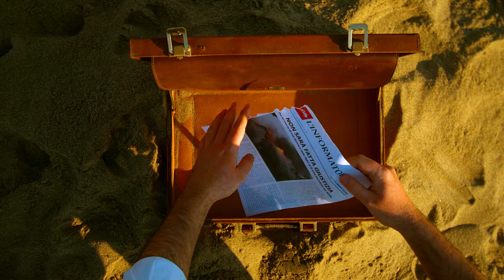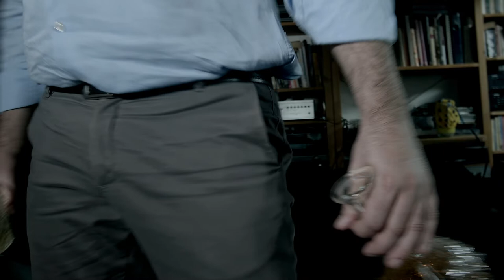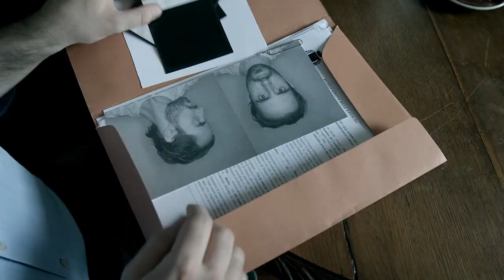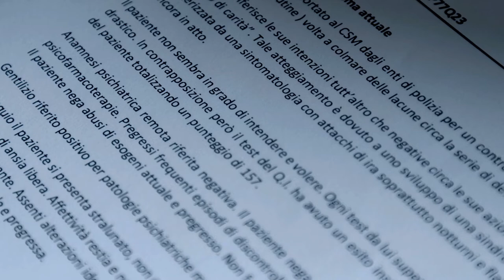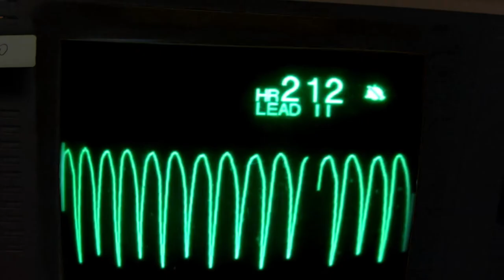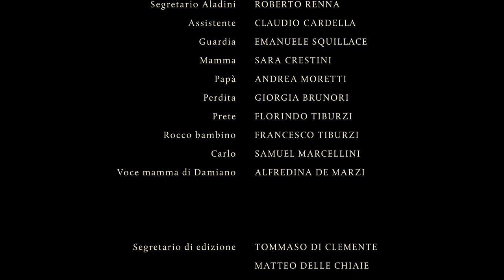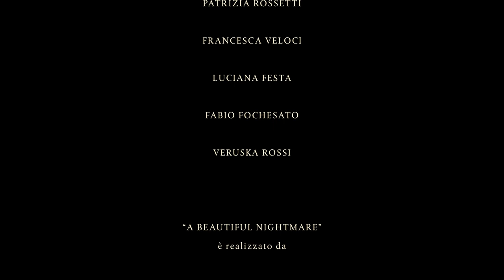A Beautiful Nightmare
Non ci sono parole per dimostrare l'emozione che sto provando in questo momento. Il film per cui ho lavorato per più di due anni è finalmente finito, come è finito il lungo viaggio tortuoso ed emozionante che ho dovuto intraprendere.
E ovviamente non ce l'avrei fatta senza i miei compagni di squadra.

Vorrei iniziare i ringraziamenti delle due persone che più di tutte hanno fatto loro questo progetto aiutandomi a scrivere e dirigere questa storia al meglio: Lo sceneggiatore e fonico Eduardo Mattiozzi e l'aiuto-regia/Segretario d'edizione e Scenografo Tommaso Di Clemente. Un grazie anche all'assistente alla regia e secondo segretario d'edizione Matteo Delle Chiaie che mi ha dato notevoli spunti di riflessione per la messa in scena.
I componenti fondamentali gli attori: i miei due protagonisti Stefano Sardo (Damiano) e Andrea Amato (Rocco);  Sara Crestini (Mamma di Rocco),  Francesco Tiburzi (Rocco da bambino); Roberto Renna (Segretario Aladini), Giorgia Brunori (Perdita), Andrea Moretti (Papà di Rocco), Massimo Triola (Edoardo), Florindo Tiburzi (Prete), Emanuele Squillace (Guardia), Carlo (Samuel Marcellini) e infine, non per importanza Claudio Cardella (Assistente di Damiano). A quest'ultimo un ringraziamento doppio, non solo per aver interpretato uno dei miei personaggi, ma soprattutto per aver curato il montaggio sia del trailer che del film, mettendoci anima e corpo e superando ogni aspettative.
Approfitto quindi nel ringraziare il resto della troupe:
Edoardo Romiti (DOP e Operatore)
Oreste Ripani (Fonico e Montatore 2)
Luca Spaziani Testa e Arianna Arena (Trucco)
E per ultimo, anche se ormai avete capito sono tutti sullo stesso gradino d'importanza per me, dei ringraziamenti speciali vanno a Carlo Invidia, Patrizia Rossetti, Francesca Veloci, Luciana Festa, Fabio Fochesato e Veruska Rossi per aver fornito le location utilizzate.

Ancora un grazie va tutti coloro che mi hanno supportato per tutto il percorso. Che esternamente mi hanno motivato ad andare avanti nonostante l'enorme difficoltà di realizzazione.

Sono solo ringraziamenti per alcuni, ma per me vogliono dire tutto, senza ognuno delle persone che ho nominato, questo film non avrebbe mai visto la luce del sole; perchè i film non sono il frutto del regista o dello sceneggiatore, ma è il frutto della collaborazione che ogni individuo che ne ha fatto parte e che anche se in piccole dosi, ha contribuito alla realizzazione del prodotto e alla espressione di se stesso.

Ricordatevelo quando mi farete i complimenti